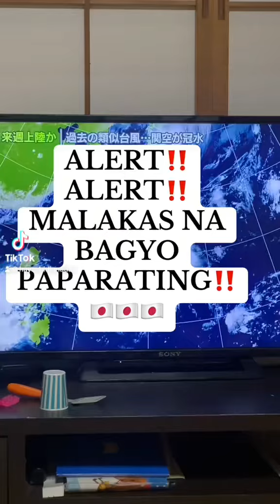malakas na bagyo nextweek